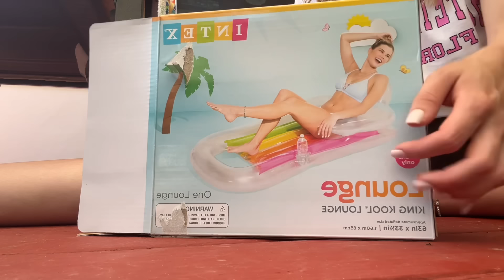ASMR! 💛 POOL INFLATABLES! 💦 (Finger pad, Water sounds, Tapping, Scratching)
I hope you enjoyed the video! If you have any requests for videos leave them in the comments below. 💘

Amazon Wish List

Upload Schedule- Thursday, Friday

Tap Into your magic ✨💫

Thank you all for being here and supporting me for so long. I wouldnt be where i am today without each one of you. I am so proud to be apart of the ASMR community. Love you guys more than you know! ❤️✨

Sleep Well 🌜